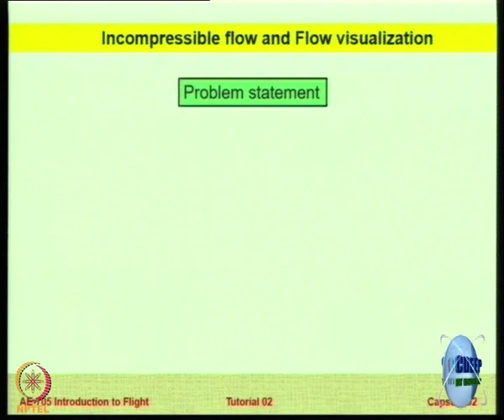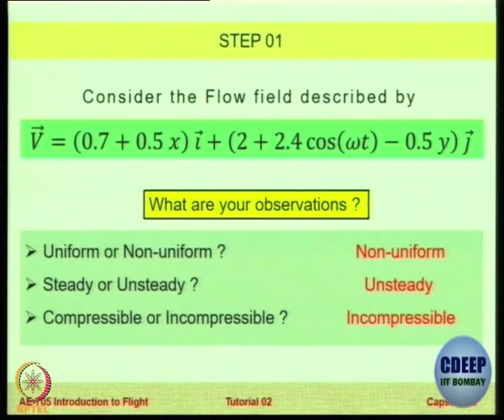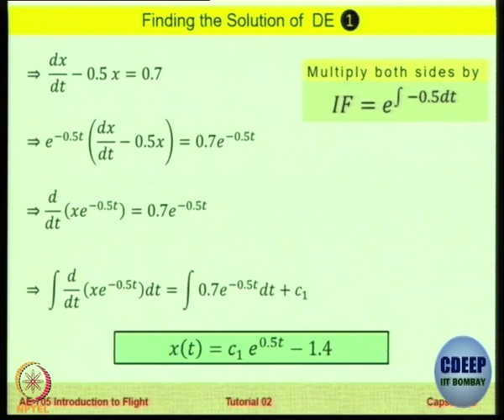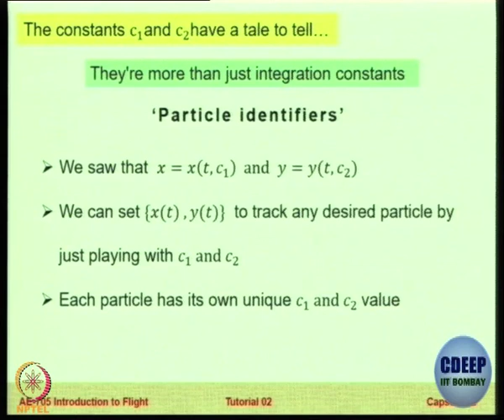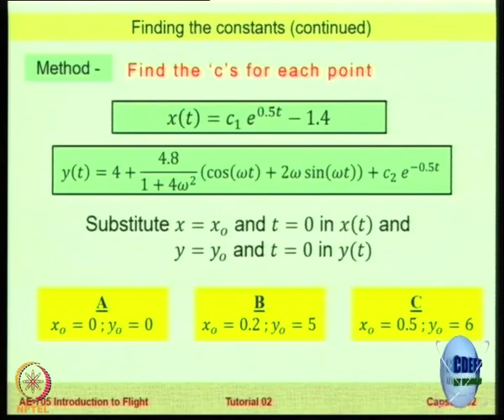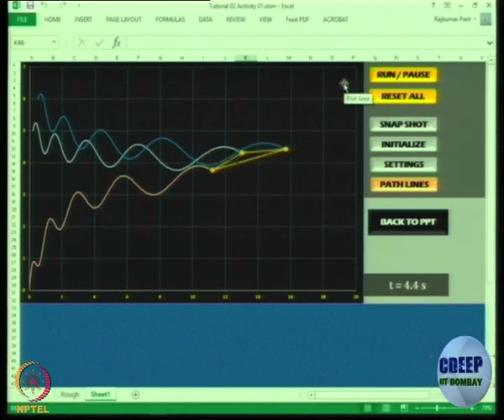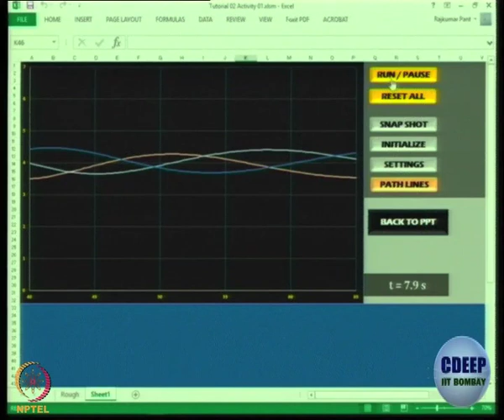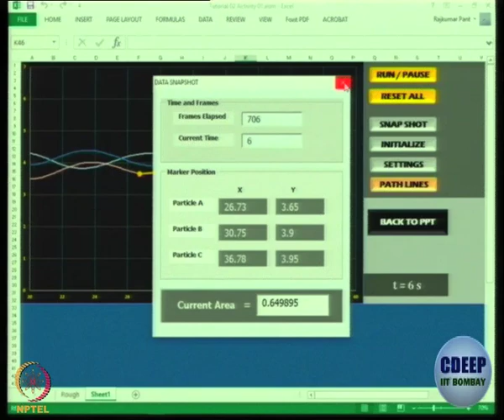Week 3-Lecture 13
Lecture 13 : Tutorial 2: Incompressible Flow and Flow Visualization